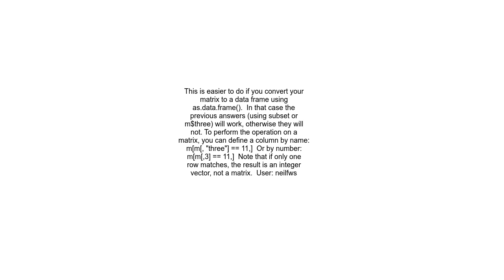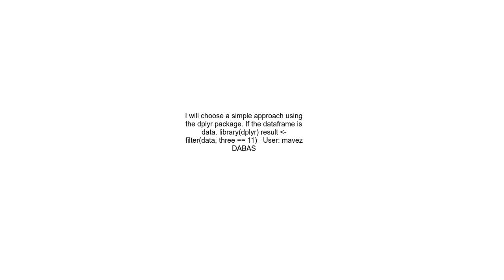Select rows of a matrix that meet a condition